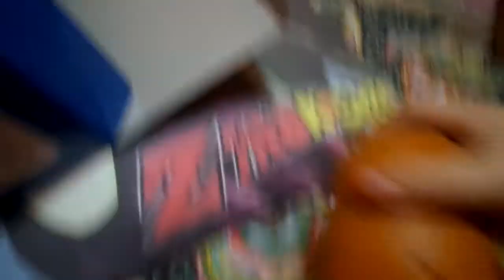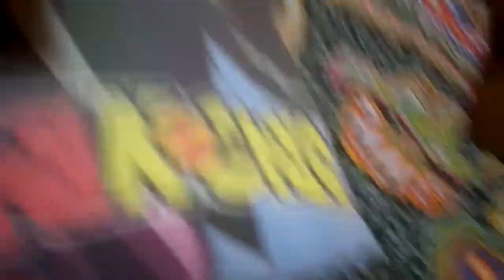Mr potato Toy Story collection parte 2